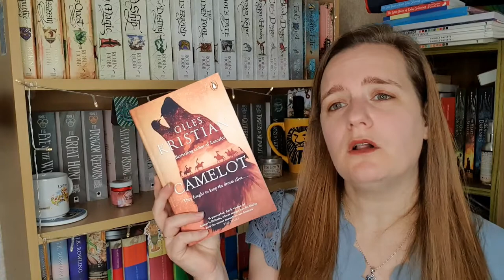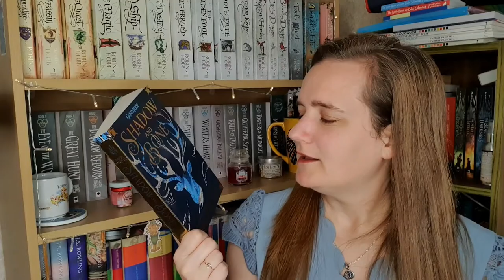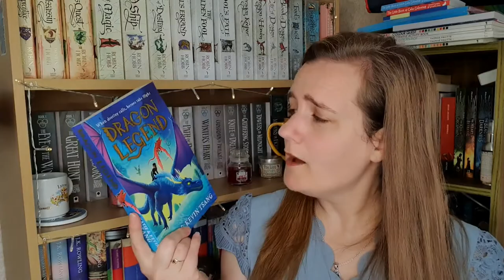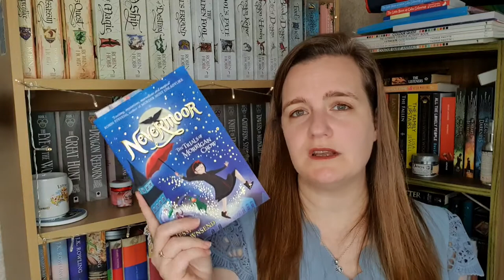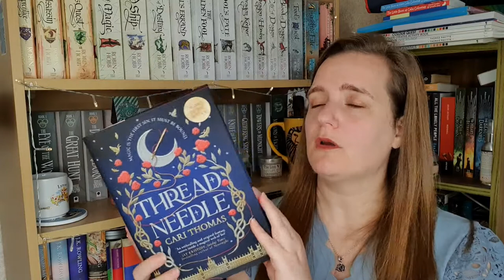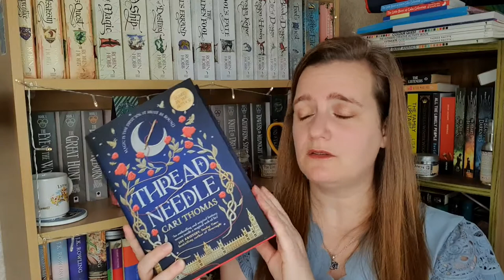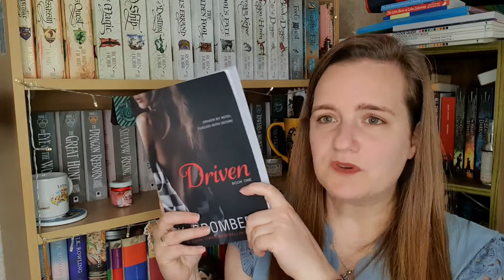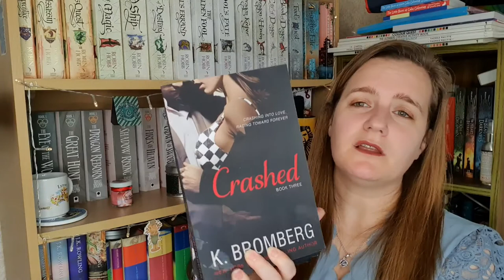Another book haul!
Hey everyone!  I spent way too much on books in June and here is my confession!